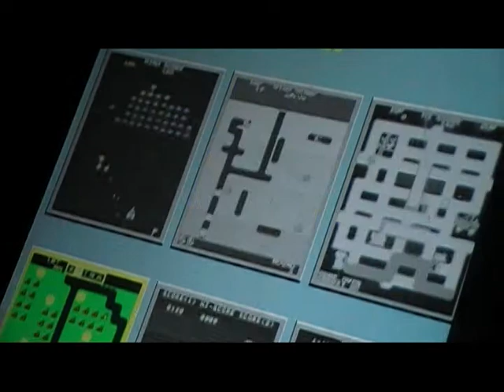Video Game Food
Test footage of food featured in a variety of videogames